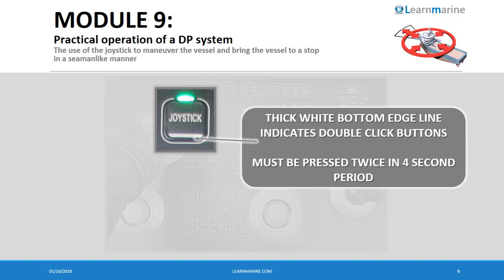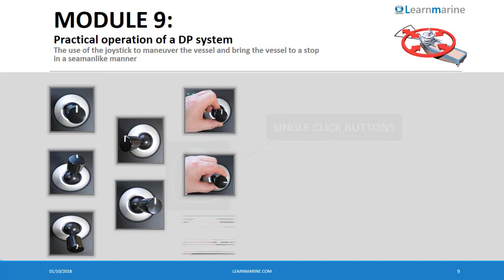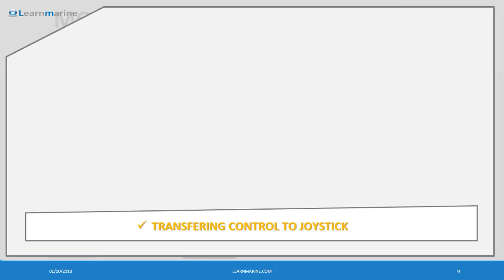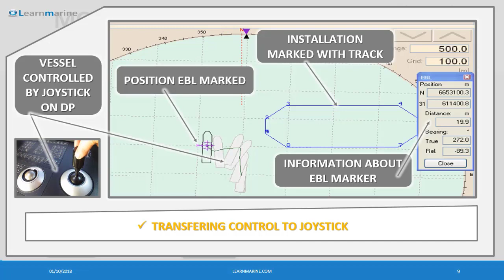DP Awareness course: Joystick Control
Basics of Dynamic Positioning as per DP induction course program.